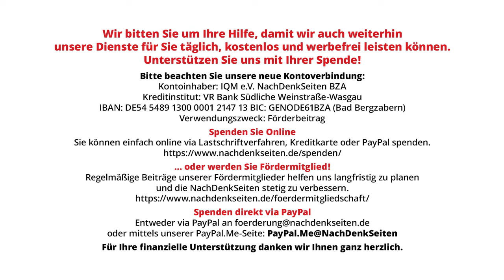Bundesbehörden verweigern Erklärung für Einreiseverbot gegen griechischen Politiker Varoufakis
Der ehemalige griechische Finanzminister Yanis Varoufakis hat am 4. Mai bekannt gegeben, dass die deutschen Behörden die Forderung seiner Anwälte abgelehnt hätten, ihm die Gründe für sein Einreiseverbot in die Bundesrepublik mitzuteilen. Die NachDenkSeiten fragten auf der Bundespressekonferenz nach, auf welcher Grundlage die verantwortlichen Bundesbehörden einem aktiven Politiker, der mit seiner paneuropäischen Partei DiEM25 auch bei den EU-Wahlen in Deutschland antritt, dieses Einreiseverbot für die Bundesrepublik erteilt haben.

Artikel veröffentlicht am: 08. Mai 2024 um 12:00

Bundespressekonferenz, BPK, NDS, NachDenkSeiten, Florian Warweg, Regierungspressekonferenz, Yanis Varoufakis